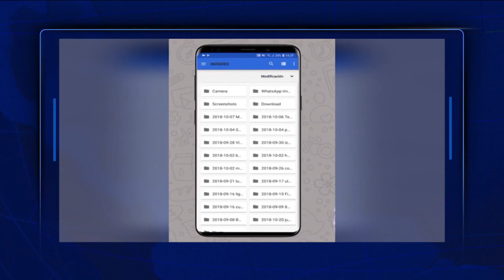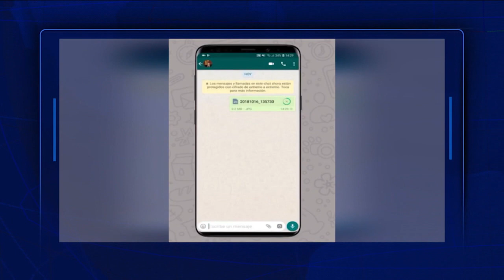WhatsApp TENDRÁ mensajes que se autodestruyen | NUEVAS FUNCIONES y NUEVA ACTUALIZACIÓN se RENUEVA!!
El Ing. Hiddekel Morrison explica las nuevas funciones y nueva actualización de WhatsApp incluyendo mensajes se autodestruyen.